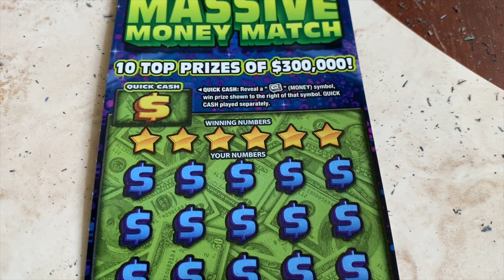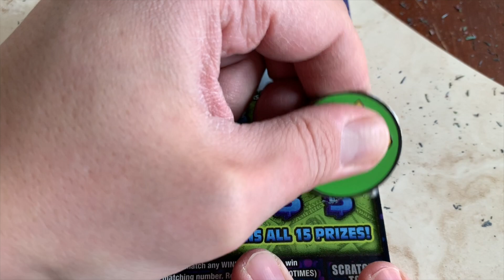$10 MASSIVE MONEY MATCH - PA Lottery Scratch Off Ticket